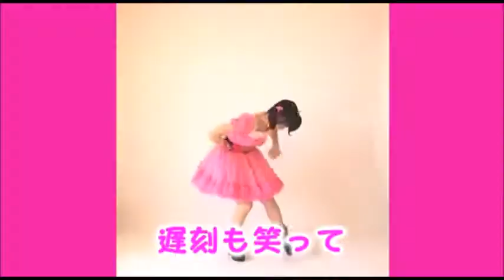Momochi! Yurushite Nyan Taisou but every time she says nyan it gets faster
Momochi! Yurushite Nyan ♡ Taisou by Berryz Koubou but every time Momochi says nyan it gets faster.